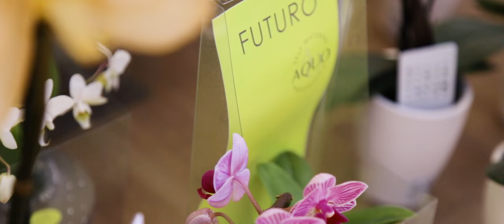XII Feria de plantas de colección 2018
El parque de La Paloma, con su situación privilegiada en el municipio de Benalmádena, constituye un Espacio Público de enorme interés y representatividad para la Costa del Sol. Sus 100.000 m2 invitan al desarrollo de innumerables actividades, que van desde el paseo al ejercicio físico, pasando por la observación de su Flora y Fauna. Dicho de otra manera, a la socialización de sus visitantes.

Entre otras, alberga una colección de palmáceas, con más de 90 especies, bambúes, acuáticas y una de las mejores colecciones a cielo abierto de Cactus y otras Suculentas de Europa, esta última, con una superficie de 6.000m2. Y es precisamente en este entorno donde tiene lugar esta XII Feria de Plantas de colección, organizada por el Excmo. Ayuntamiento de Benalmádena (Parques y Jardines), con el objetivo de promocionar Familias de plantas poco conocidas y muchas de ellas, de enorme interés para nuestra jardinería y, como no, para coleccionistas y amantes del Reino vegetal. Además de potenciar las relaciones entre sus amantes y seguidores, ya sean profesionales, coleccionistas, aficionados o neófitos.